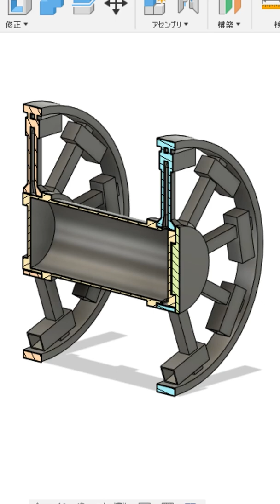【爆速】8倍に圧縮した空気で パンジャンドラム がやばすぎたwww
珍兵器「パンジャンドラム」3Dプリンターで回転しているところを再現したいwww

●使用しているプリンター
Ender 3 Pro
Ender 3 S1